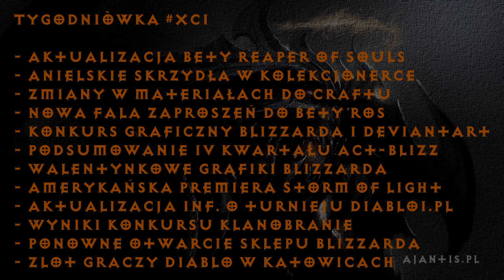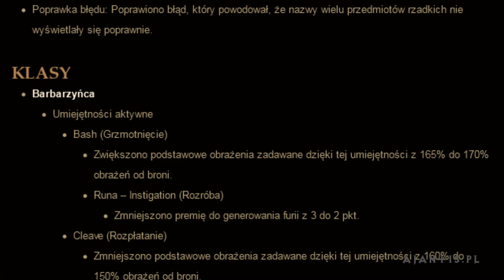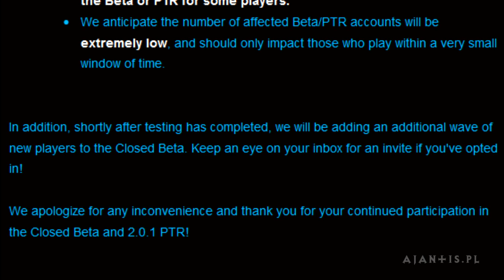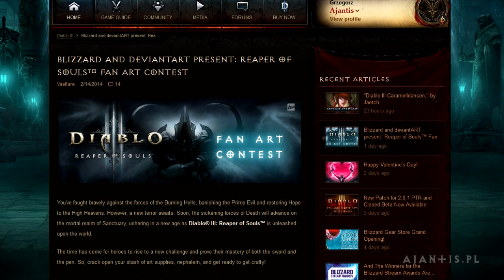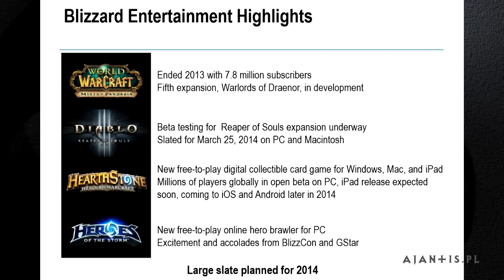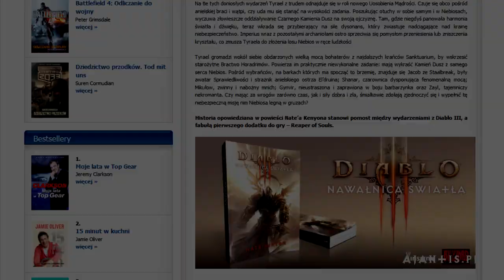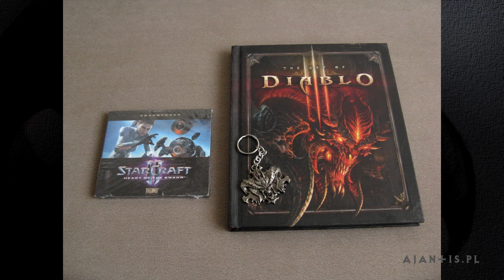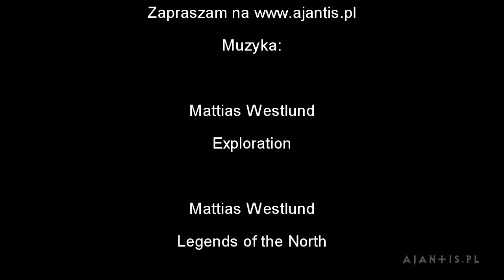Tygodniówka #91 - skrzydła Imperiusa w EK, konkurs Blizz Deviantart, fala zaproszeń do RoS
No i chyba po raz kolejny wyszła nam najdłuższa Tygodniówka w historii (a może się mylę?)... 12 świeżych nowości ze świata Diablo i wszystkiego tego, co z nim związane. Otwierajcie piwa, chwytajcie w dłonie hot-dogi (koniecznie z musztardą, pamiętajcie, że Harry Callahan je hot-dogi tylko z musztardą) i oglądajcie! ;)

- aktualizacja bety Reaper of Souls (0:55)
- anielskie skrzydła w kolekcjonerce dodatku (1:31)
- zmiany w materiałach do craftu (2:05)
- nowa fala zaproszeń do bety Reaper of Souls (2:33)
- konkurs graficzny Blizzarda i Deviantart (2:58)
- podsumowanie 4 kwartału Activision-Blizzard (3:48)
- walentynkowe grafiki blizzarda (4:28)
- amerykańska premiera książki Storm of Light (4:47)
- aktualizacja informacji o turnieju rocznicowym diablo1.pl (5:11)
- wyniki konkursu klanobranie (5:53)
- ponowne otwarcie sklepu Blizzarda (6:21)
 -zlot graczy Diablo w Katowicach (6:52)

Konkurs graficzny Blizzarda i Deviantart